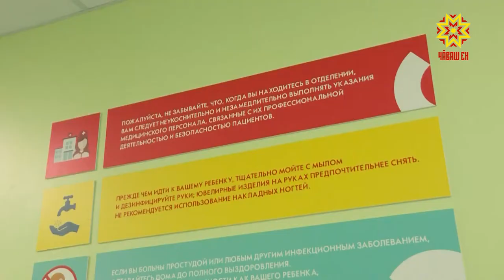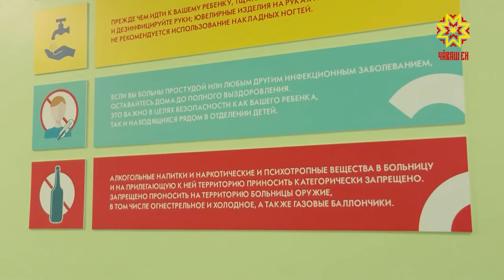Телейлĕ тухтар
Çак пархатарлă ĕçре вăй хуракансенчен пĕри республикăри ача-пăча клиника больницинче  тăрăшакан анастезиолог -Дмитрий Лукоянов. Халĕ сире шапах унпа паллашма сĕнетĕп.